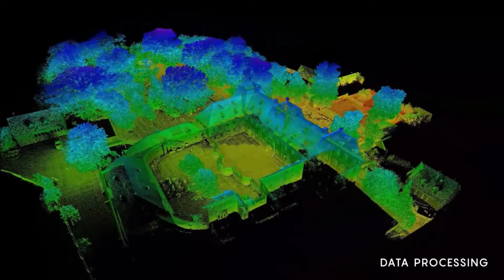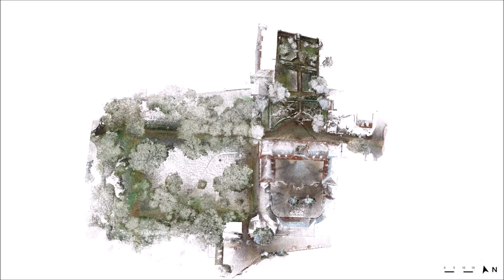Cistercian Landscapes in Oberschwappach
Digital Technologies in Heritage Conservation: SLAM-based recording of the Ebracher Hof in Oberschwappach